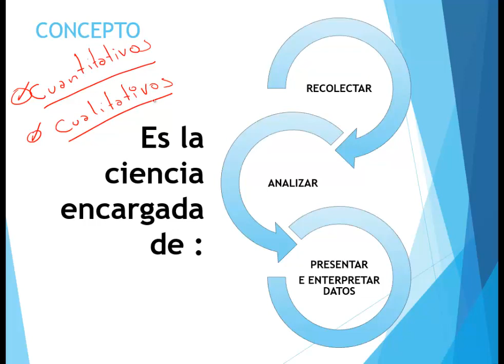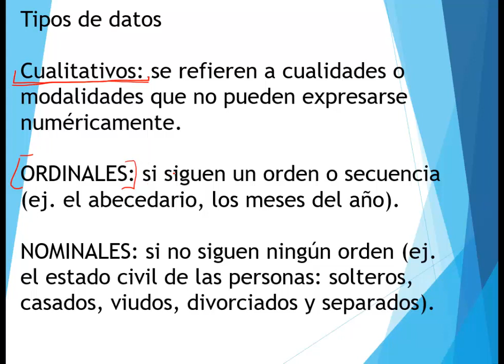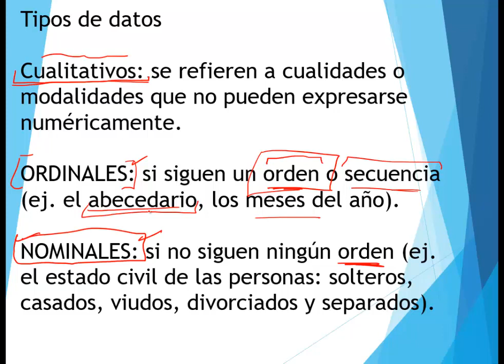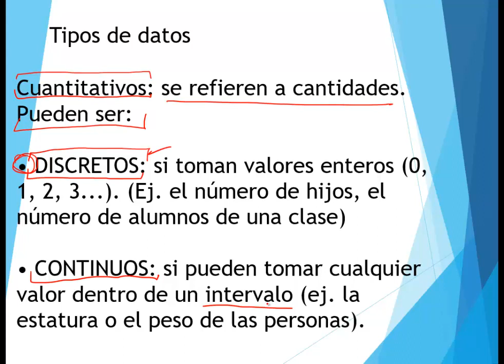Tipos de variables estadísticas. Curso de estadística descriptiva (02)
Curso de estadistica descriptiva, Curso de estadistica estadistica general,  estadistica descriptiva,  estadistica genral. introduccion a la estadistica general,  introduccion a la estadistica descriptiva